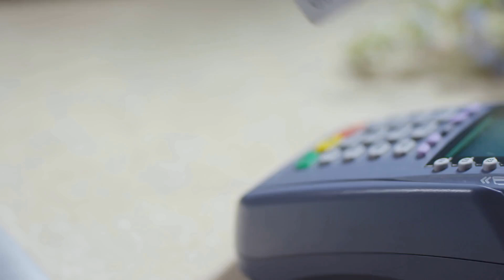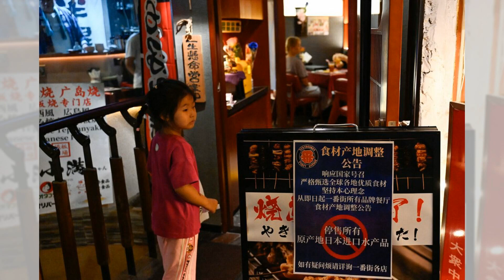药剂师放弃废除半价处方药的运动；“可怕的事情”：当警察虐待他们的伴侣时会发生什么；超级明星爵士音乐家和乐团带着雄心勃勃的音乐会来到悉尼： 澳洲簡報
我们是一批关注澳洲的媒体、研究人士，创办澳洲台，是希望大家能更真实地了解澳洲。